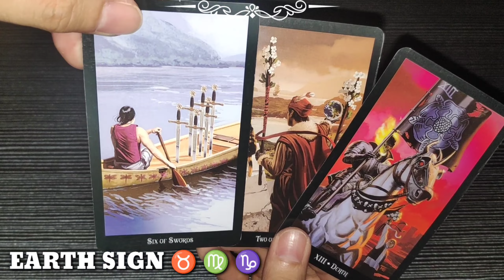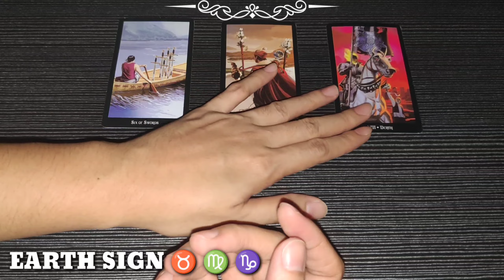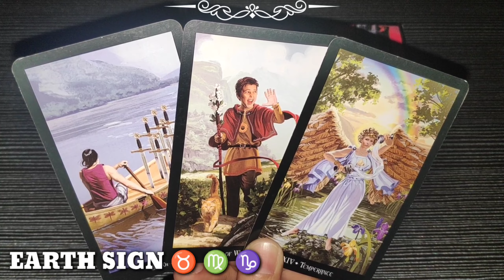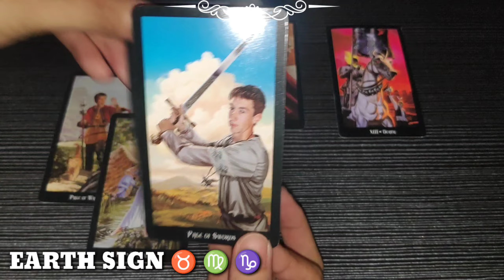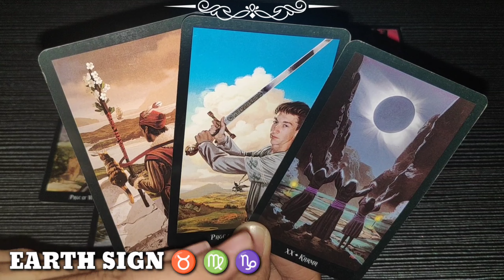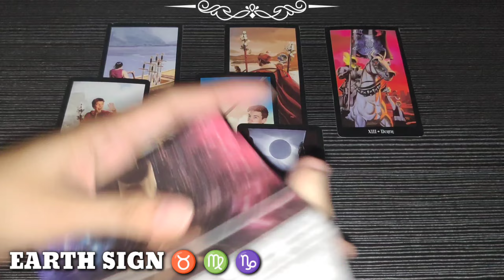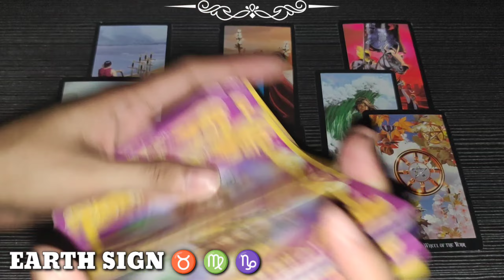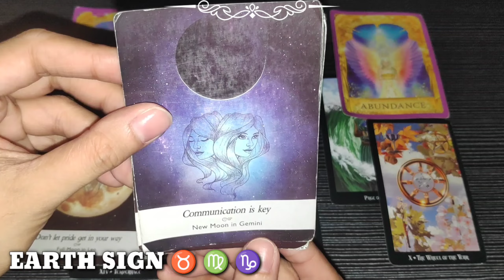JUL 2 | TAURUS ♉ - VIRGO ♍ - CAPRICORN ♑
Hi TAURUS - VIRGO - CAPRICORN , this is a TIMELESS reading, if mabasa mo ang reading ko sa kahit anong panahon ibig sabihin TADHANA na mabasa mo dahil maaring maka RESONATE ka at makatulong sayo ang mga advice na makukuha natin sa reading.

Earth Sign, watch until the end of this video to get a clearer picture of your reading. Just a reminder, this reading MAY or MAY NOT resonate with you so do not take it personally and just take it as a GUIDE.

❤️ Click THANKS button beside DOWNLOAD button
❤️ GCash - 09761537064